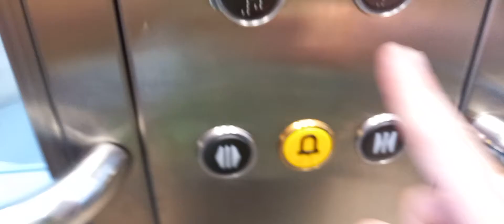Going Down For Breakfast 2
Filmed: 1st June 2022 when we were going down to breakfast